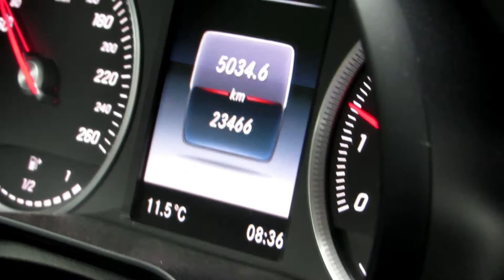12 Derecede Maraton Yüzmek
Bu videoda çılgınca bir şey deniyor olacağım. 12 derece suda maraton yüzeceğim.